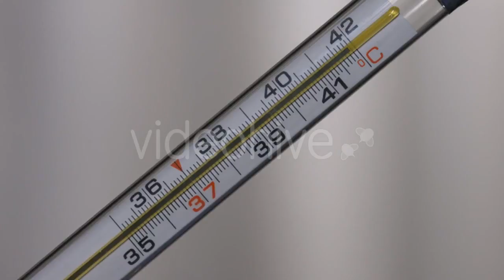Printed Circuit Board With Radio Components - (technology) Stock Footage | Mega Pack +40 items